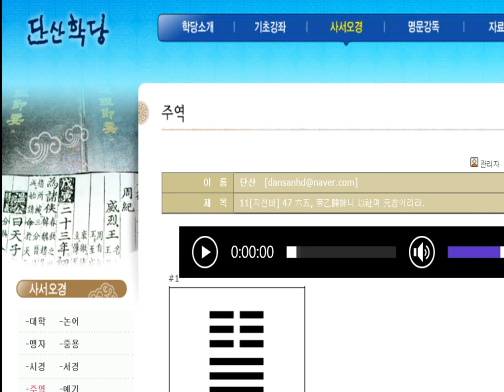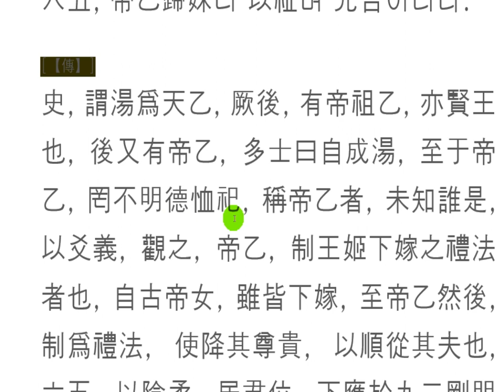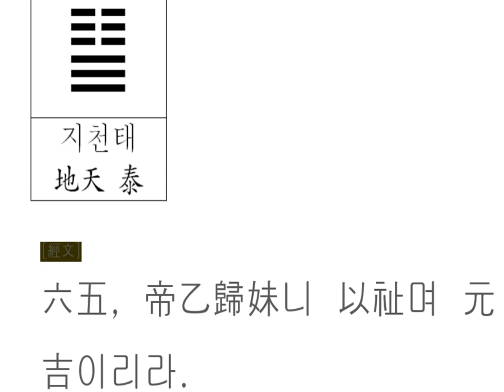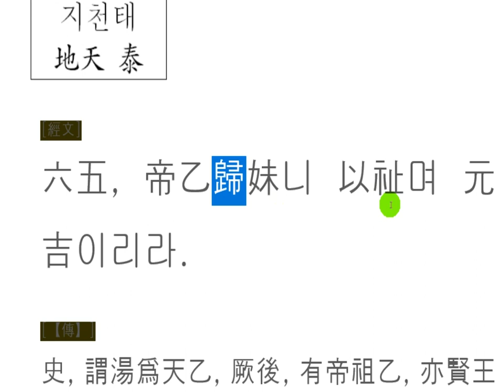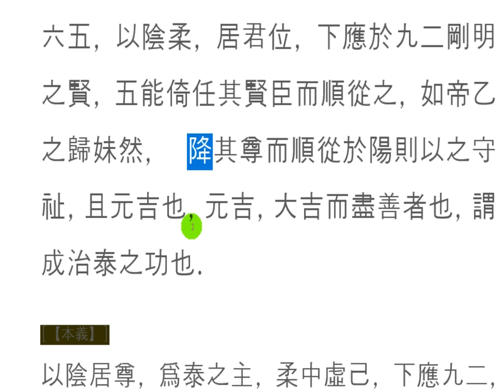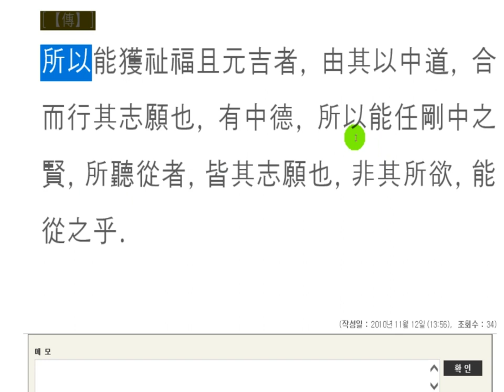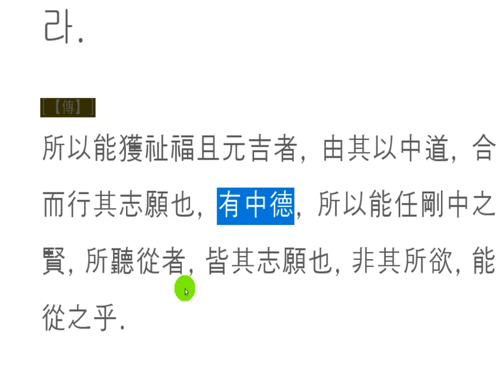주역강독(講讀) : 11[지천태] 47 六五, 帝乙歸妹니 以祉며 元吉이리라.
(中道) 중도로 원하던 바를 행하라.